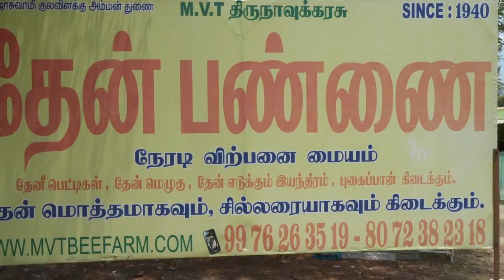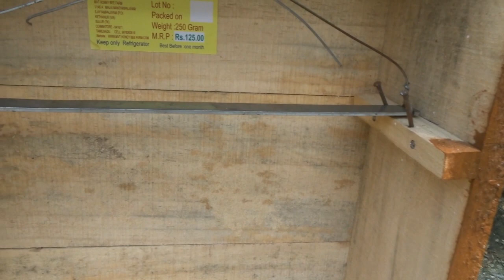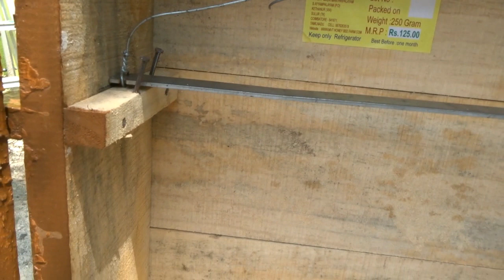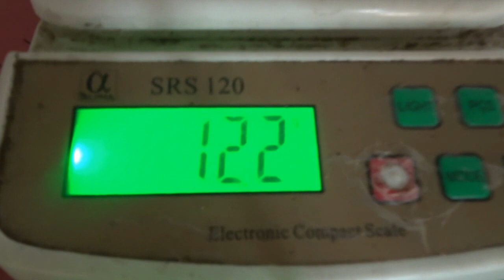கொம்பு தேனீக்களை பெட்டிக்கு பிடிப்பது எப்படி ?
MVT கொம்பு தேனீ பெட்டிக்கு பிடிப்பது எப்படி? இயற்கை முறையில் கொம்பு  தேனீயை பெட்டிக்கு பிடிக்கும் முறையை எளிய முறையில் செய்முறையுடன்  விளக்கும் வீடியோ பகுதி .

Address: MVT Bee Farm, Malai Manthiripalayam, Tamil Nadu 641671

Save Nature...!!! Save World...!!!